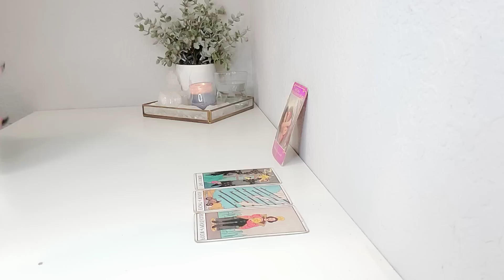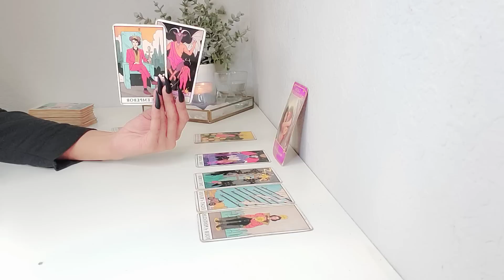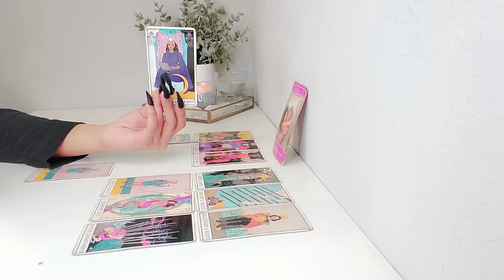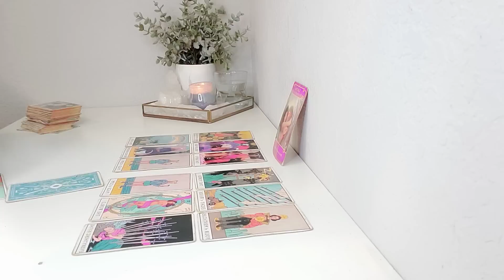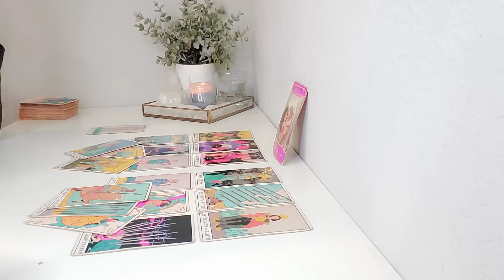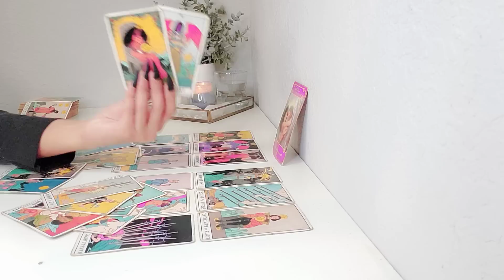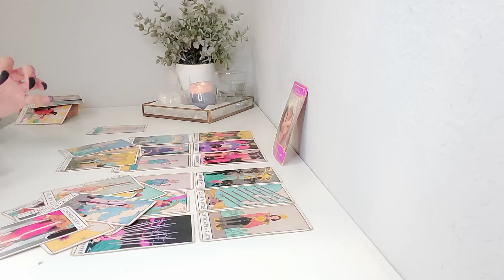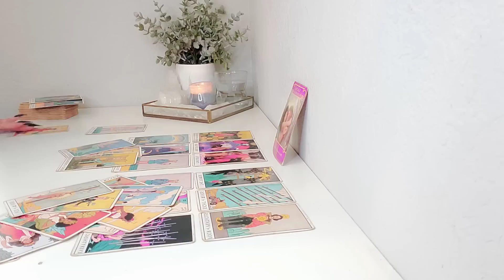Aries | This Is Just A Confirmation That You Will Run Into Them Very Soon!